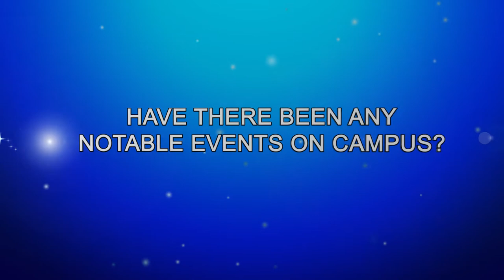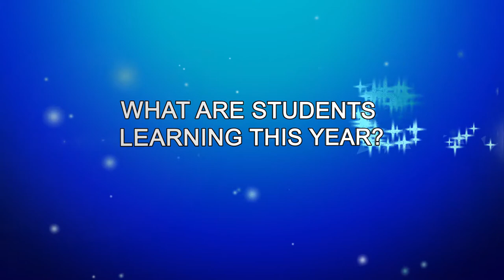IMMS Learning Walk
Curious about what has been happening at Irma Marsh this year? This video has your answers!